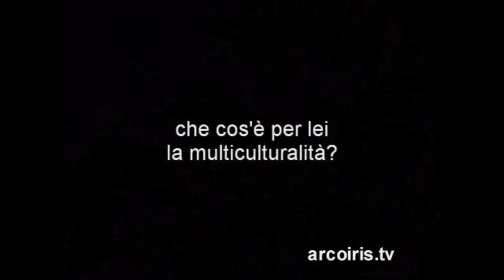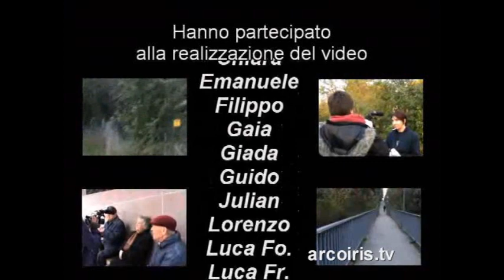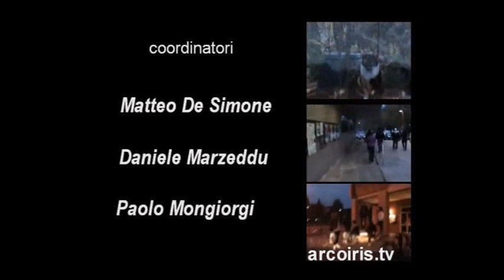You Reporter : Corso di muliculturalità e videogiornalismo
I giovani vivono quotidianamente la multietnicità presente nei vari contesti sociali, soprattutto a livello scolastico, dove entrano in contatto in prima persona (più da vicino rispetto agli adulti) con le problematiche e le opportunità ad essa connesse. Allo stesso tempo sono più vulnerabili ed esposti al clima di tensione sociale acuitosi in particolar modo negli ultimi anni anche in Italia, non avendo peraltro gli strumenti adatti a prendere coscienza autonomamente della situazione, essendo spesso soggetti passivi dei media.Il progetto You Reporter, ideato dal gruppo locale Yap di Bologna e realizzato assieme all’associazione culturale NADiRinforma e con il sostegno del Comune di Zola Predosa e della Provincia di Bologna, ha visto la partecipazione di circa 20 ragazzi in età compresa tra i 12 e i 18 anni. I giovani reporter hanno preso parte ad un laboratorio di videogiornalismo partecipativo e usato le conoscenze tecniche apprese per realizzare un reportage/inchiesta sull’integrazione.